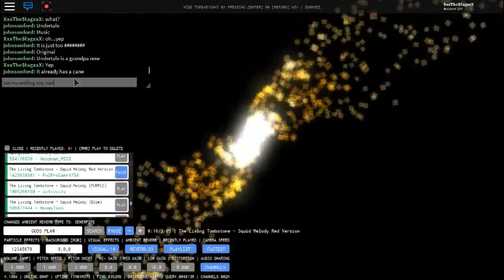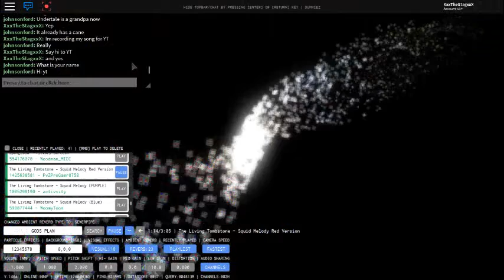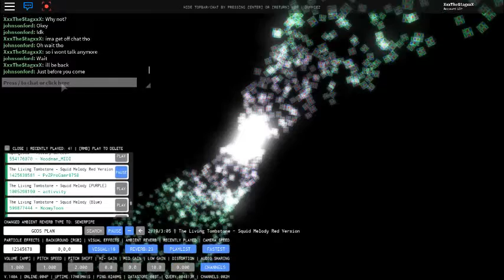Squid Melody Red (Stag Beetle Remix)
I just started this and i'm pretty happy, mainly its my first video so at least help me out here though! thanks for any support, The video is from Roblox Audio Visualizer and the Real video is by The Living Tombstone, thanks! Hope ya' like it!